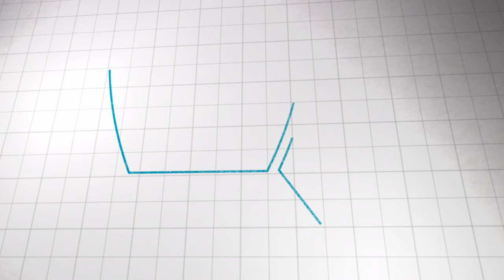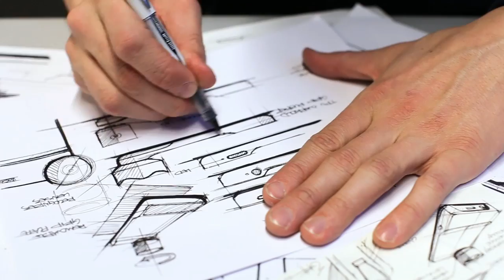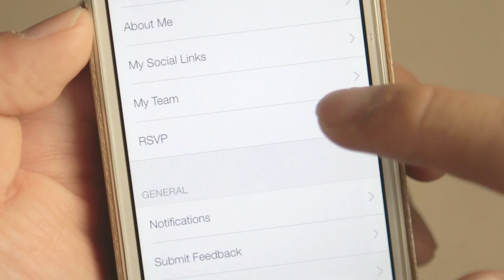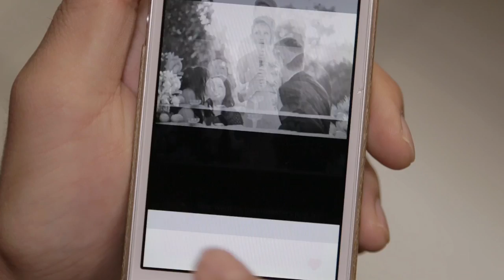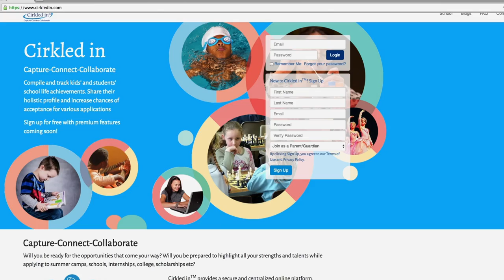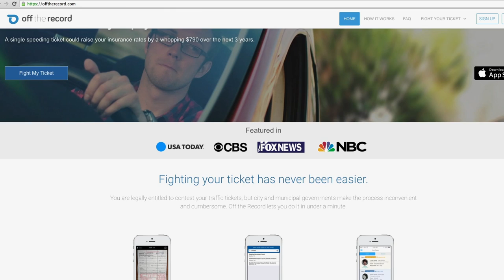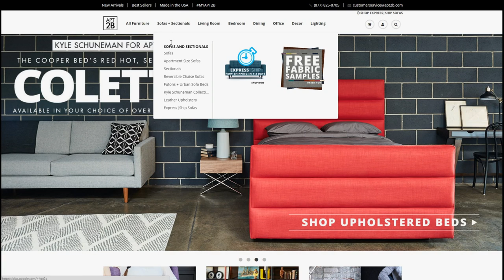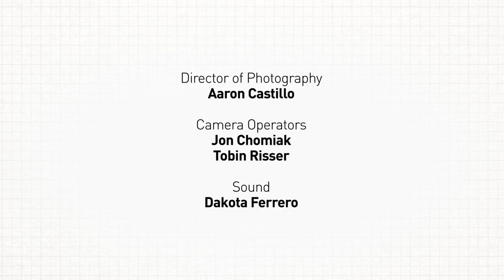Start IT Seattle | Episode 3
Host Michael Grabham talks with the founders of startups who are building a community around their products and services. Founder Marc Barros shares the story of Moment which he started with a lens for mobile photography. The Joy team shares how their product creates a community around a wedding plus delivers insight into the winning way their founders hire. And Mike learns about three local startups: Cirkled In, Off the Record, and Stylyze. It was broadcast on KIRO 7.